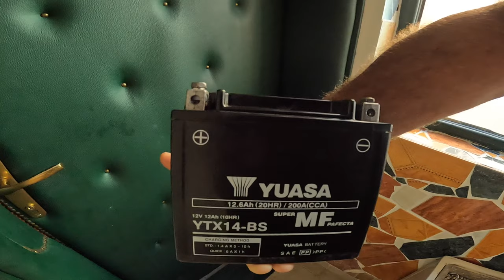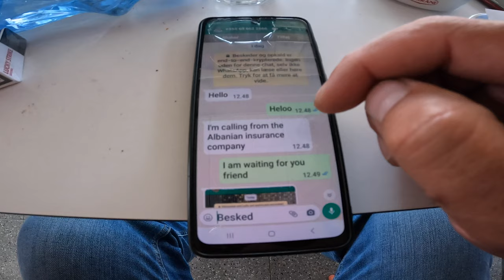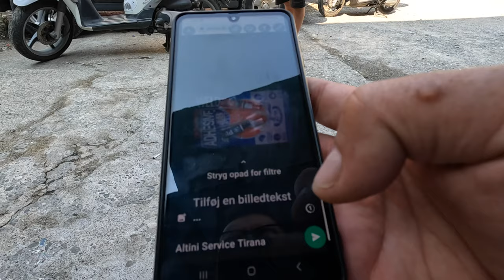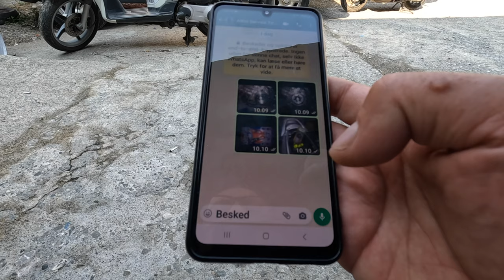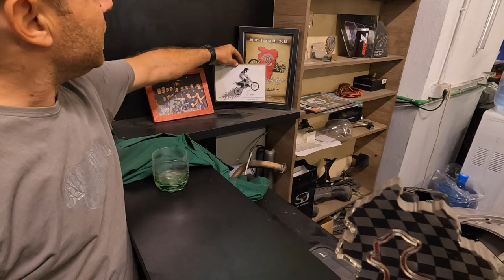9 DIO MOTO RIBOLOVACKA AVANTURA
PUT OD ULCINJA - KVAR NA MOTORU - TIRANA - VLORE